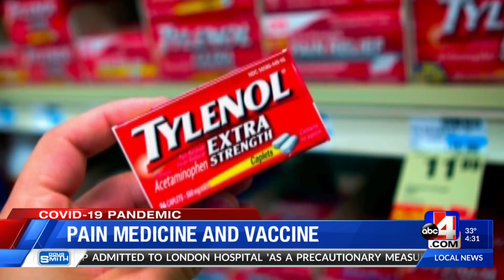Tylenol and Covid-19 Vaccine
CDC advises not taking acetaminophen or ibuprofen before getting the Covid-19 vaccine.